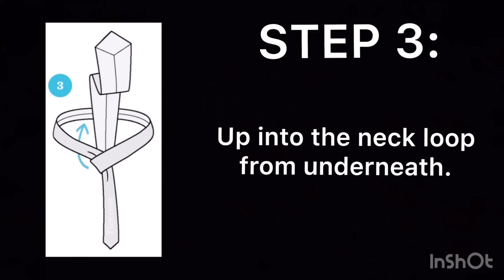HOW TO TIE A WINDSOR KNOT IN 11 EASY STEPS | AIR CADET BASICS | AIR CADET ADVICE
Video explaining how to tie a Windsor knot in 11 EASY steps.

MUSIC CREDITS
Musician: Jef